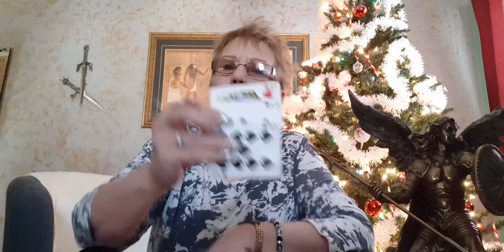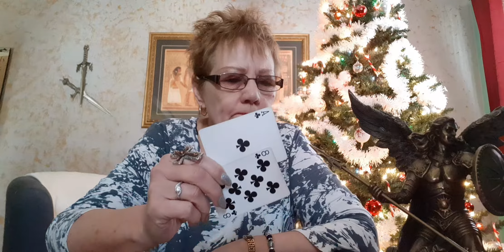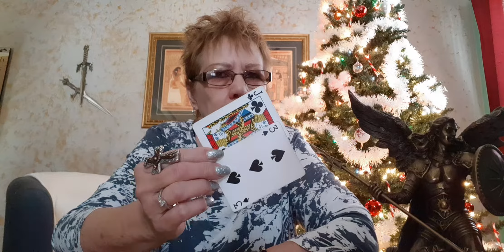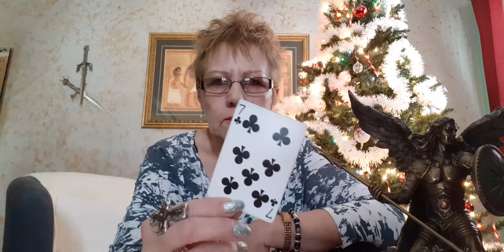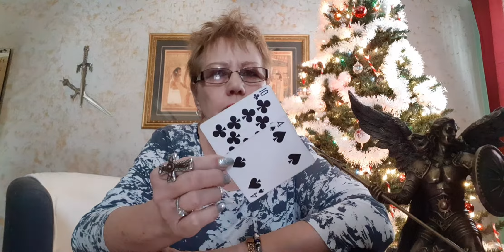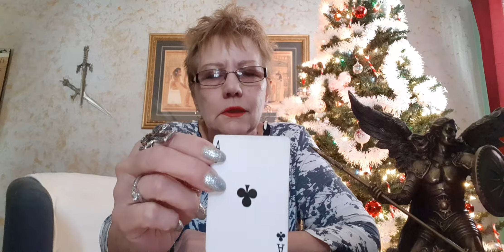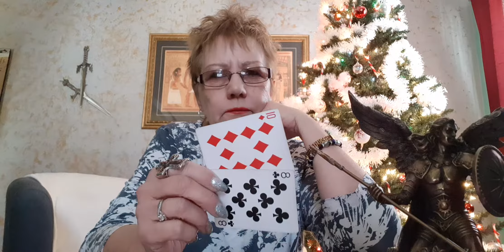A LITTLE TALK AND THEN SAGITTARIUS XMAS BONUS